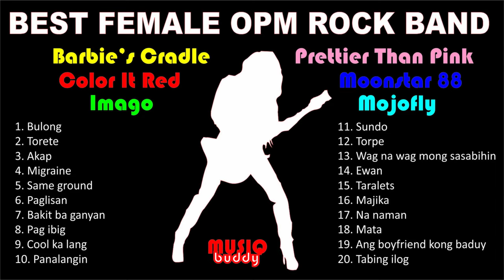Best Female OPM Rock Band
👍Thank you all for listening. Have a good day!